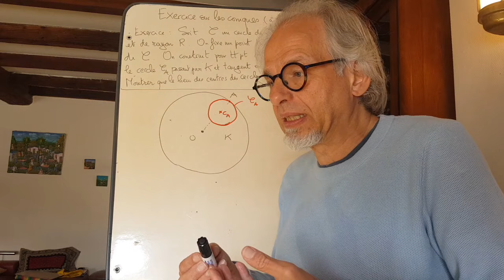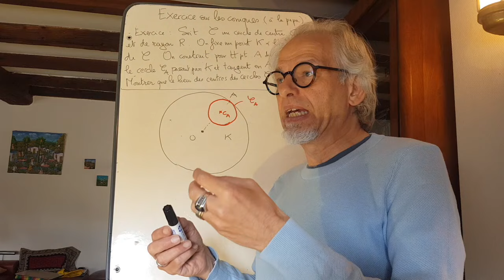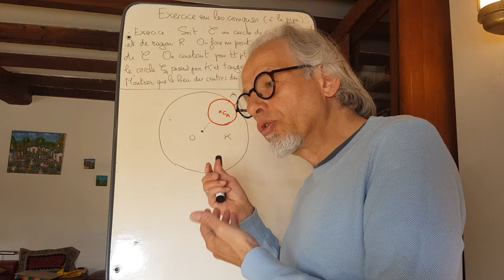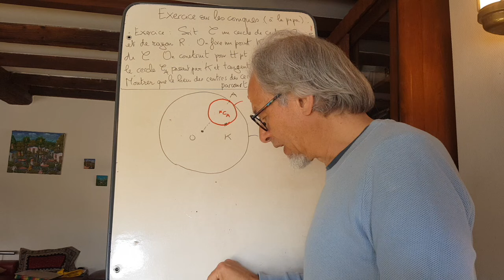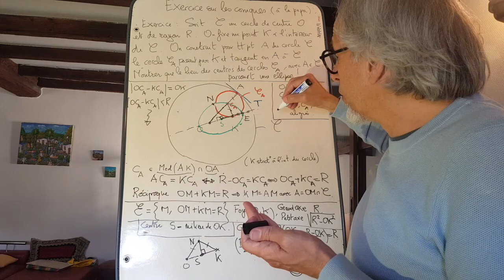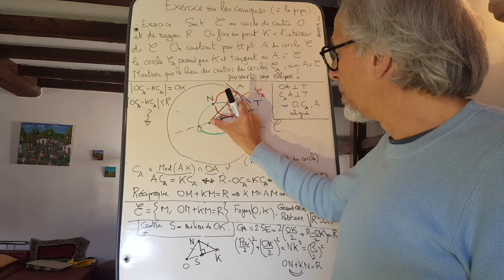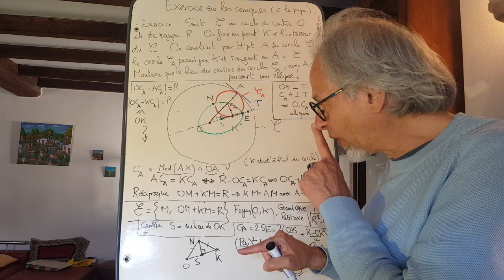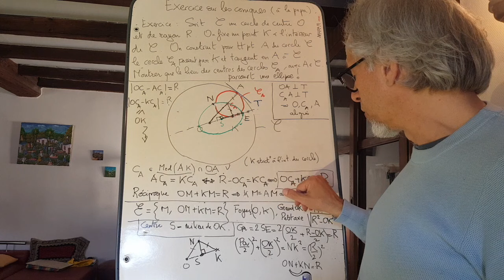Les coniques. Un exercice képlerien (qui plaira!)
Voici un petit exercice de géométrie plane, qui fait d'autant plus planer que l'on peut l'imaginer se réaliser dans le macrocosme du système solaire. A partir d'un énoncé simple, on voit apparaître un conique dans sa description bifocale. On finit sur un petit fichier gif concocté par Jérôme Germoni.

Merci à mon ami Bruno C. pour la réf. Cours de mathématiques spéciales, tome 5 : Arcs et nappes  de Bernard Gostiaux

00:00 Introduction sur les coniques
04:08 Enoncé de l'exercice
05:13 Résolution de l'exercice
16:34 Fichier GIF